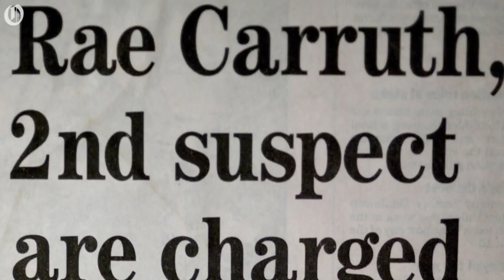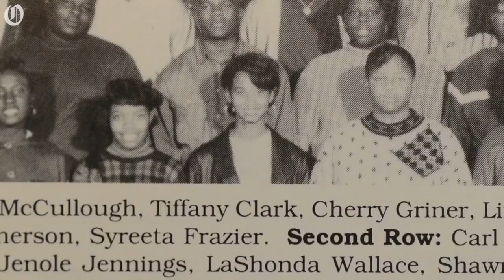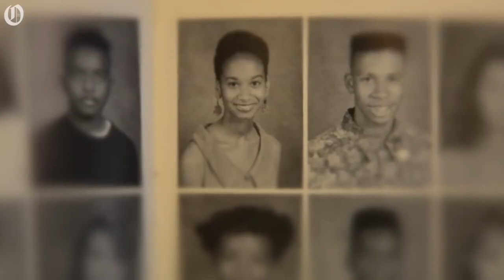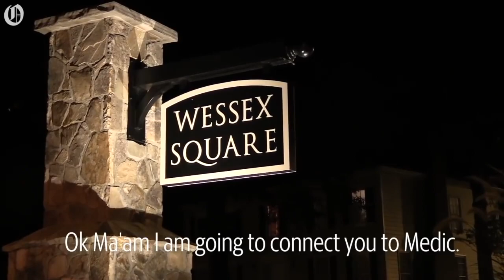Here’s how NFL star Rae Carruth and ‘knockout’ Cherica Adams met in 1998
In 1998, Rae Carruth was a rising star in the NFL, a wide receiver for the Carolina Panthers. Cherica Adams was a North Carolina native often described as a “knockout.” The two met at a pool party, dated on and off, and eventually Adams became pregnant. But when she refused to have an abortion, Carruth allegedly decided to hire a hitman to kill her and their baby. And on November 16, 1999, five shots rang out on a dark road in Charlotte, North Carolina.